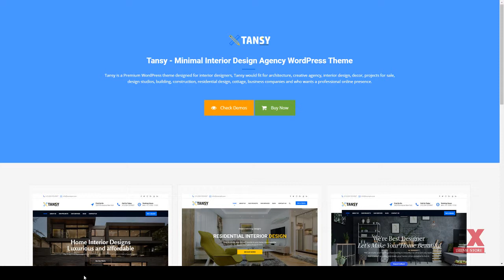Tansy - Minimal Interior Design Agency WP Theme Jase Jirou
Columns 4+

 Layout Responsive